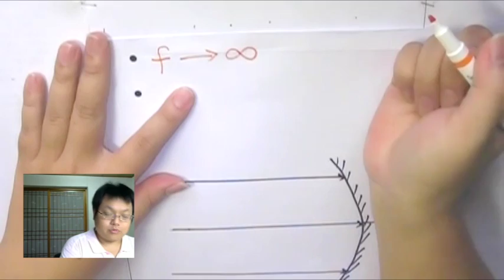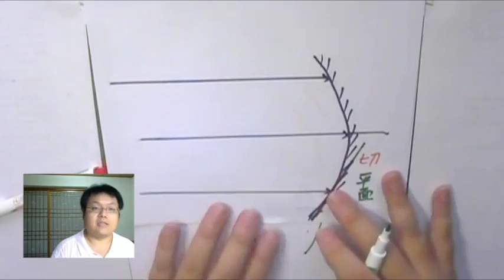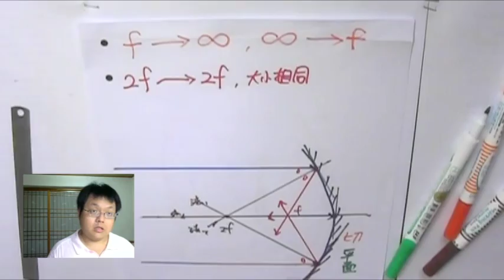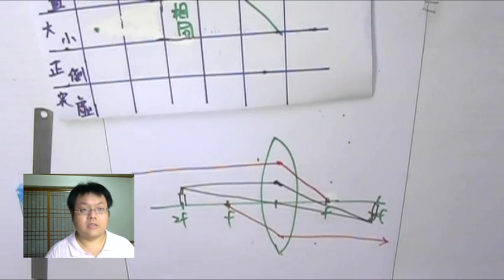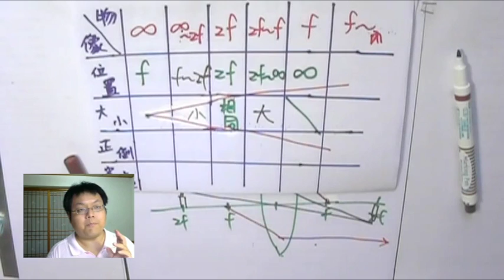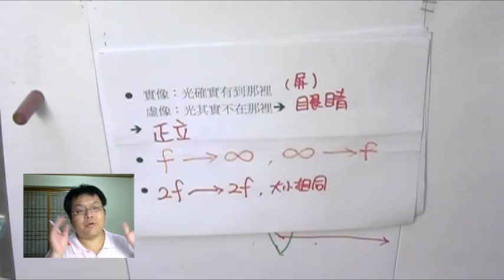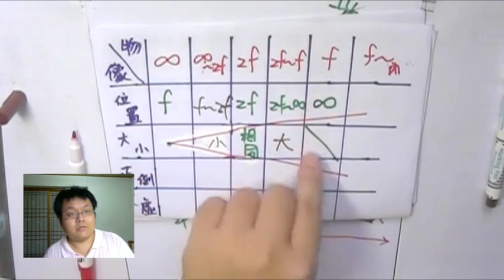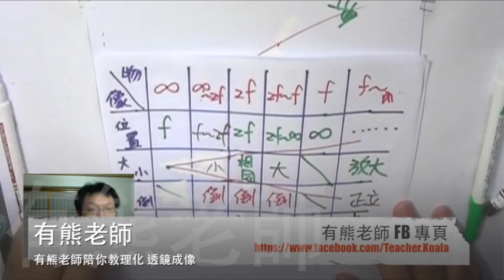【快速學懂 「透鏡成像」】有熊老師陪你教理化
幾個簡單的步驟，教你快速掌握凸透鏡 (凹面鏡) 成像問題；還有明辨「實像」、「虛像」的差異！